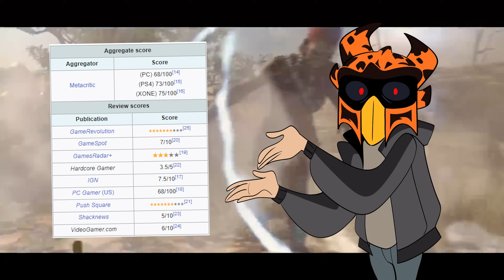I Forced my friends to play Strange Brigade